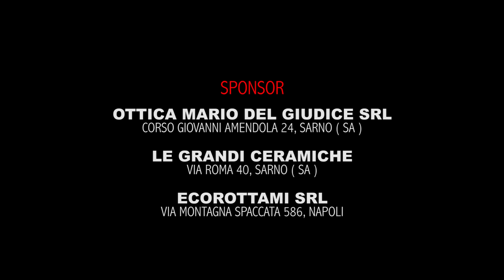ISIDORA TROTTA Ft. PIO KING - 'A nnammurata toia songh'io - (M.Leatico-G.Romano)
Nuovo singolo e videoclip che anticipa l'album di Isidora in uscita a settembre 2020

Arrangiamenti:G.Romano
Autori:M.Leatico-G.Romano
Regia.Nilo Sciarrone